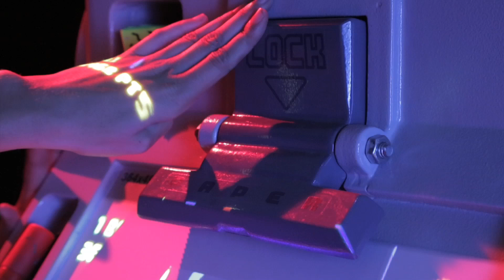FLIPPAPER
Flippaper by Jeremie Cortial & Roman Miletitch

D.O.P. Alexandre Thimonier
Starring Ines, Nina & France

*Flippaper events and exhibition requests :
Please check out Flippaper website for more infos and previews events !
イベント・展示の情報・リクエストについてウエブサイトからどうぞ！